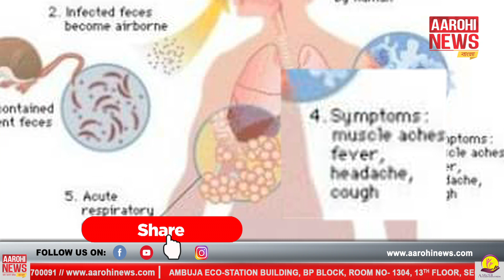আতঙ্কের নতুন নাম HANTAVIURUS। জেনে নিন এর উপসর্গ।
After Corona Virus new panic name "Hanta Virus" | চীনের ইউনান প্রদেশে মঙ্গলবার হান্টা ভাইরাসে এক ব্যক্তির মৃত্যুর পর আতঙ্ক ছড়িয়ে পড়েছে ভারত সহ গোটা বিশ্বে। গায়ে, হাত-পায়ে ব্যাথা, ঝিমুনি, বমি ভাব, তলপেটে ব্যাথা ও ডায়ারিয়া এই রোগের উপসর্গ।